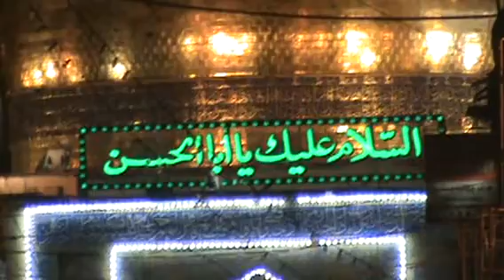Jalos o Matamdari at Najaf Ashraf Iraq By Karwan Zeyarat e Masomeen as 10 jan 2017 p2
Contect us:- Admin: Shahbaz Akmal Jappa 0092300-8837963